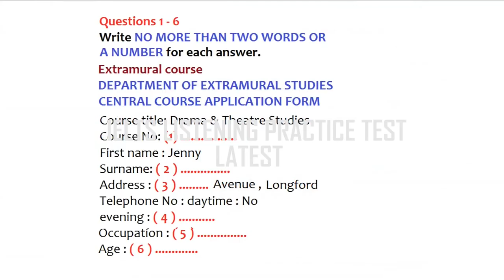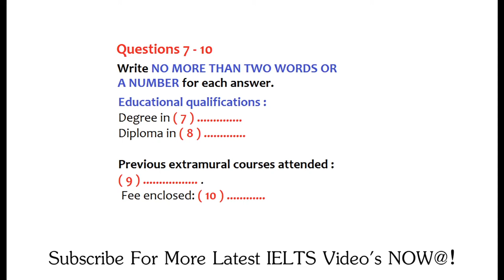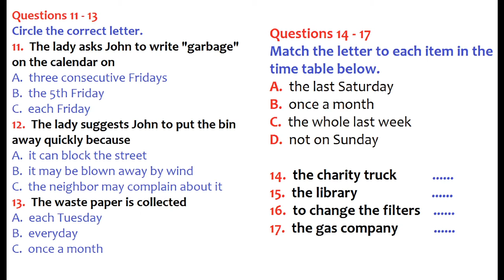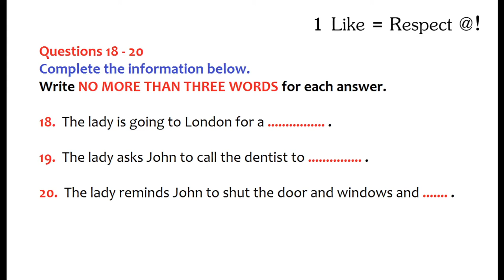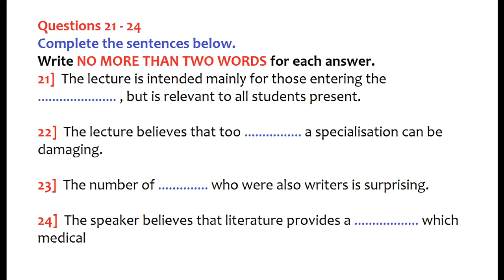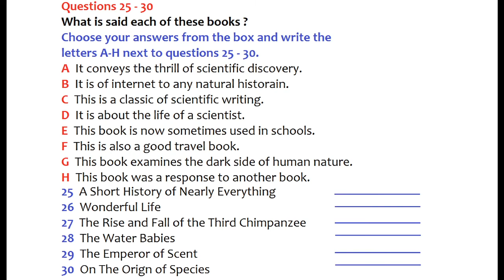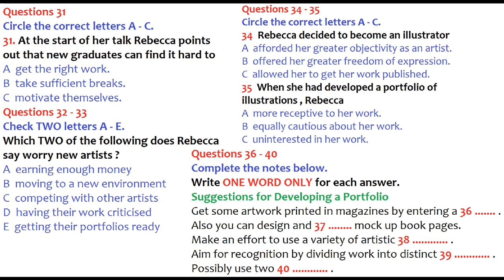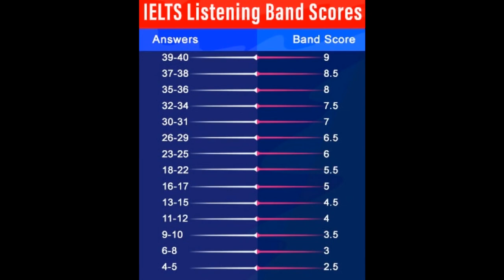IELTS LISTENING PRACTICE TEST WITH ANSWERS